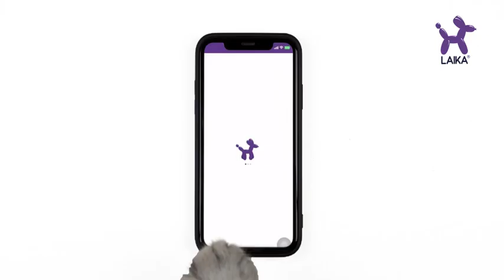ENVÍOS rápidos y eficientes en Laika 🚛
En Laika, entendemos la importancia de cuidar a tus mascotas. Por eso, ofrecemos envíos el mismo día para que recibas los suministros y alimentos que necesitan rápidamente. ¡Tu mascota nunca se quedará sin lo esencial!